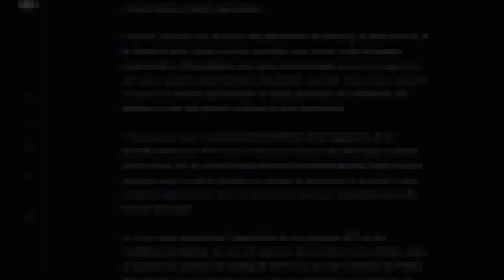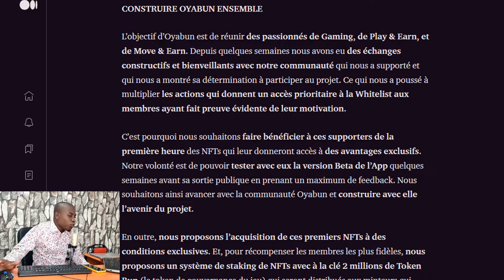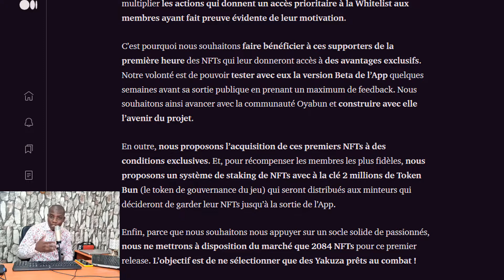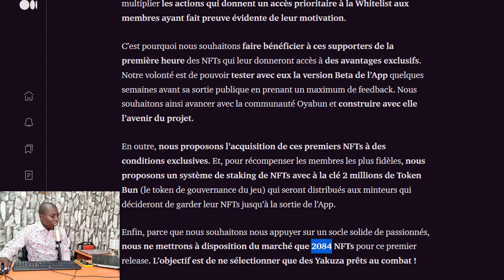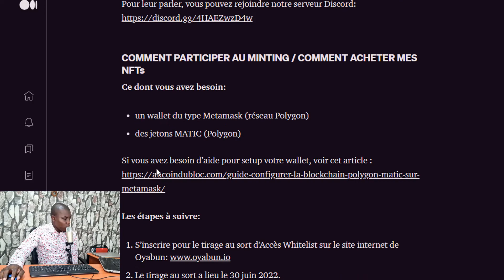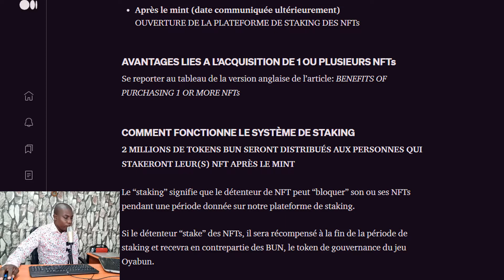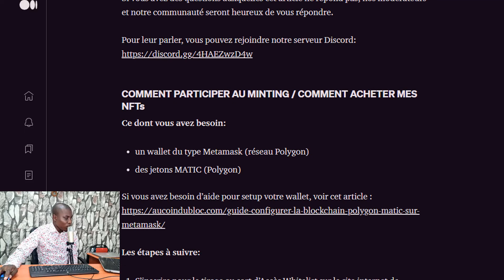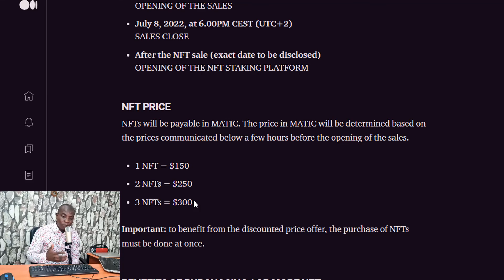OYABUN C'EST PARTI- PRIVATE SALES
Enfin les choses se précisent vous pourrez participer a la vente privée Oyabun pour acquérir des NFTS a prix réduit je vous explique tout.